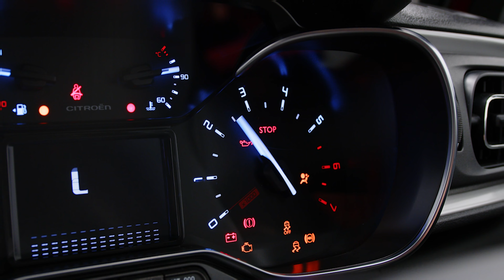Citroen C3 1.5BHDI 100HP SHINE + - YHZ6397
Halliday's of Bushmills are Irelands longest serving Citroen Specialist, having been with the Citroen Brand since 1972. Our family run business supplies new and used cars and vans throughout the UK, so even if you are on the South Coast of England or North Coast of Scotland, we can have any of our Citroen Select vehicles delivered straight to your door!